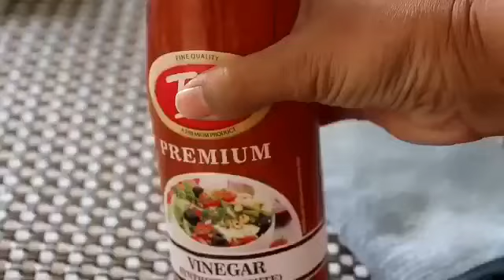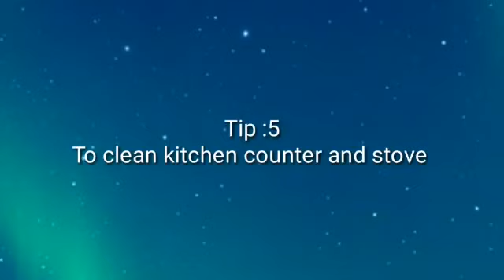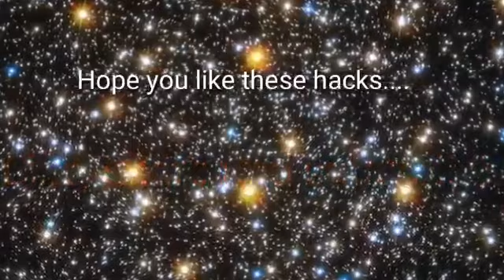8 किचन के सबसे काम के उपाय | 8 Amazing Kitchen Tips | Useful Kitchen Tips & Tricks | Kitchen Hacks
किचन के सबसे काम के 8 उपाय | Amazing Kitchen tips and tricks | Best tips for kitchen | New kitchen tips and tricks 2020 | Kadians Kitchen

Do try this simple ingredients delicious recipe & share ur experience with me in comments section below.